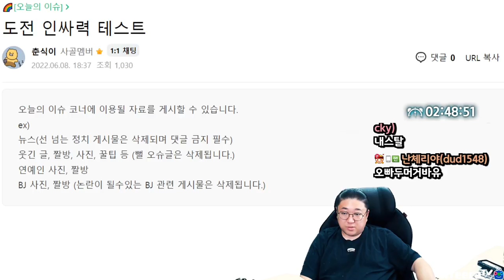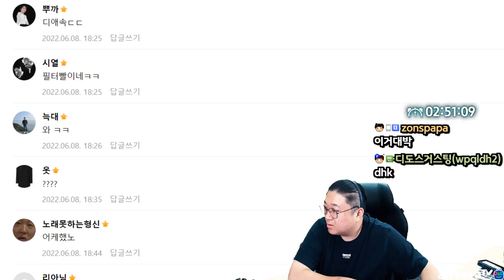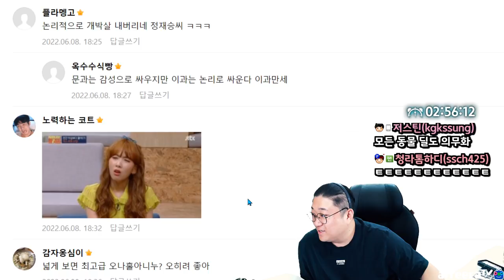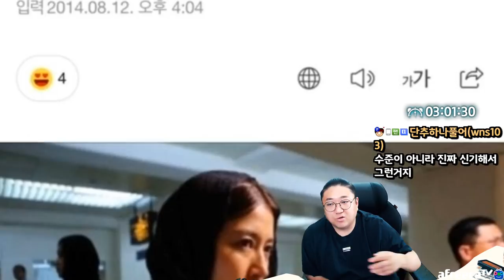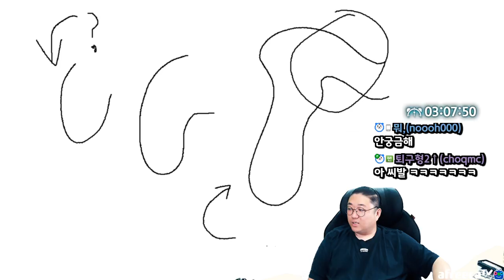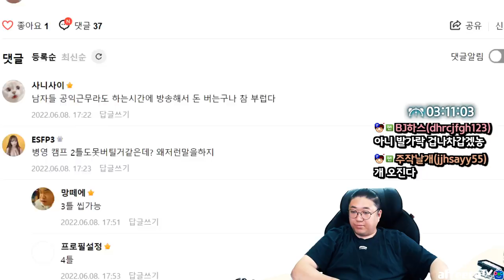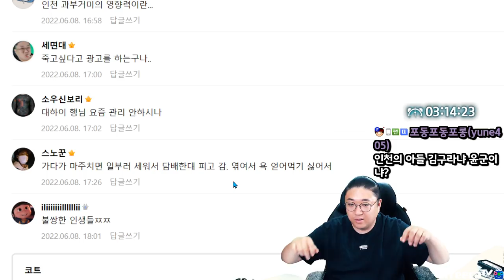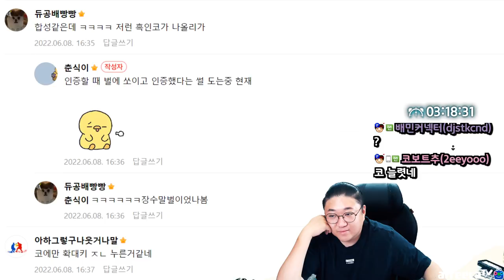특이점은 온다. 존버 가즈아 (22.06.08-5)